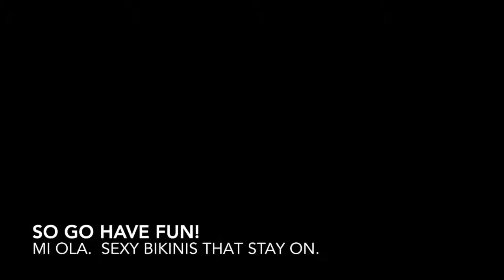MI OLA DEMO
How many times have you lost your bikini?   MI OLA makes sexy, chic bikinis that stay put.  Great idea, right?   No kidding...these suits will change your life.